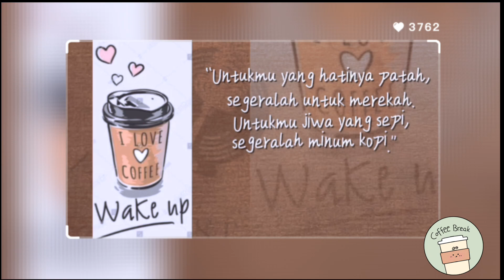Just Expresso Podcast : Self Love Brew